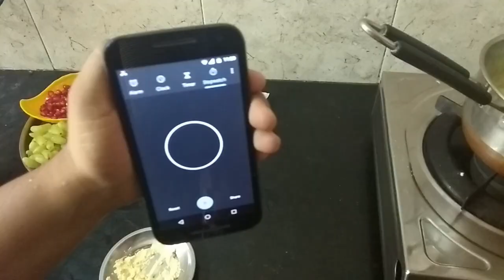HOW TO PREPARE FRUIT CUSTARD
This video tells about how to prepare fruit custard in tamil